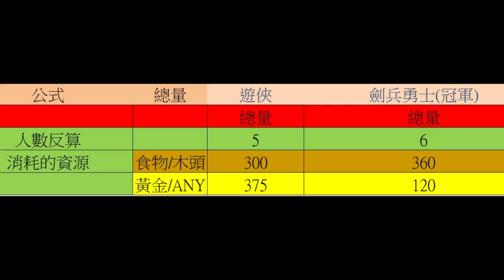【世紀帝國2決定版】「平衡打擊！」(不列顛)重裝騎士 大戰 (保加利亞)雙手劍兵 (Britons)Cavalier VS (Bulgarians)Two-Handed Swordsma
感謝勞力

❤️😀H FANS😀❤️
★Danmin Chen
★yoa pp
★lin 檸檬

👇Chapters章節 :
0:00 0
1:00 1
2:00 2
3:00 3
4:00 4
5:00 5